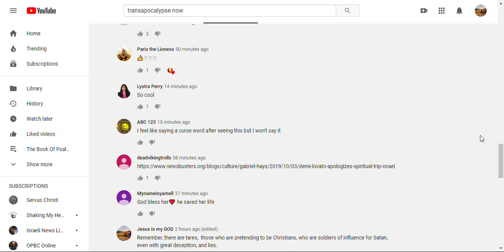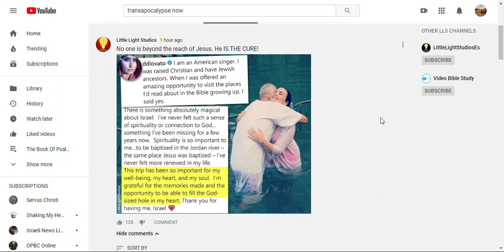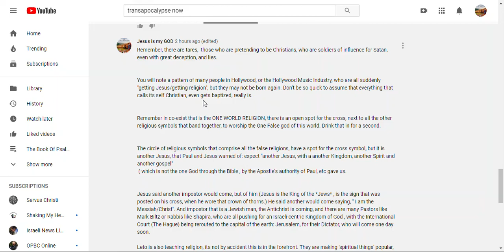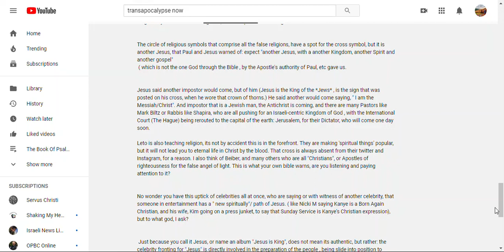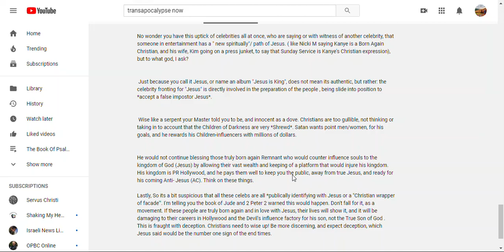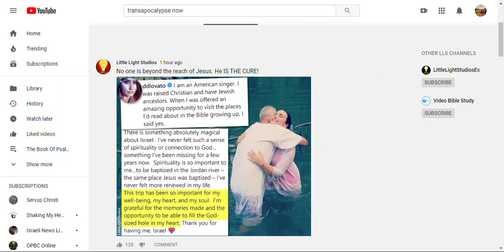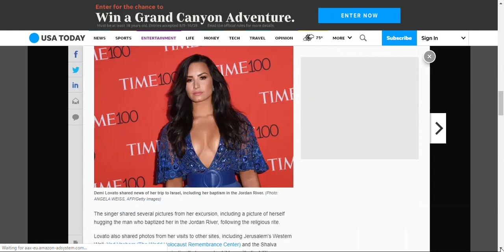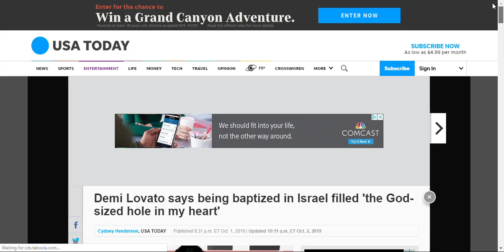Demi Lovato used for Spiritual Israel PR Campaign to Influence the MASSES towards Israel's AC+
READ me
Temporal mankind through the corruptible seed ( man's infected DNA sperm from Adam) is a form of humankind, that has a forever soul, temporary body ( with promise of a resurrection no matter what) & a dead spirit. They want to have a kingdom of god on earth, to become gods, through spiritual experience, unity, oneness, worship of Lucifer/Mother Earth/Kabblah, etc for the purpose of becoming gods, plus the technology. They are already going to fail- hard. These are the products of a first bodily birth into this dying flesh, void of the Spirit, spiritually dead ( hole in the heart, made for eternity, frustrated without God the Spirit on the inside of their temples, slaves to sin and unbelief, until they are reborn in repentance by the blood ( and water, and Spirit of the anointed Last Adam, God.) These children of Adam are on a course for being responsible for their own sins and eventually not just being separated from God for a temp basis, but if they die without the Spirit and refused rebirth by him- Its Permanent Separation. Its damnation, in hell. That is the outcome of all all all all of Adam's children, from the original sperm, passed on , and passed on, and now there is you. You will (male) pass on bad seed too.

The gospel, is the good news, that another Seed, the Lord of Sabbath was left to us, and there fore there is hope, with this INCORRUPTIBLE SEED ( Jesus and the HS are one by they way) He was the sinless lightening rod, so to speak who would draw all men's [ sins] to himself for full payment. Done. Payment made, paid in full, imputed righteousness, and a new covenant, a better one was issued in his blood, and water, and spirit; this was upon his dead body, a heart pierced, water plasma and blood red platelets gushed out , for his bride, for his sons to be transferred into his family. We broke his heart, literally. We saw a spear piece his rib cage, like the first sleeping Adam lay and a wife was provided. So too this Adam lay asleep ( in dead as transition, NOT SOUL SLEEP!) He gets a rib wound and when he "awakes" albeit later on Pentecost 50 days later, from his garden Tomb to the Upper room, Last Adam gets a wife too. ( a bride is a wife who is yet to finish the wedding, but it is coming. That is part of what Feast of Trumpets is about for the wedding and more.)
Galatians is a book in the 3 and 4 and 6th chapter, that go along with other Scriptures like Romans, that tells us that the very special and perfect and incorruptible seed would come, the Seed of the woman ( Messiah of the Virgin birth, Yeshua.) Woman have eggs, not seeds. Seed is Sperm. But Jesus is literally God, from the Father, and from the Holy Spirit, who is the Seed that makes a baby inside Virgin Mary's womb, bypassing Adam's seed. Joseph is NOT this man's father, God Yahweh is. Hence the titles Son of God, literally, and Son of Man ( Adam 2.0) literally. The Jews understood these titles, better than we do today.
So, through the Son of God and Son of Man, he has incorruptible seed that you can only be planted in your temple body through the gospel, to fix the Ichabad. These empty temples that walk about with out a place filler, (Holy Spirit)can get an unwanted guest inside their temple, another Spirit, a demon, when you worship a false god: possession. Those who have a "temple filler" of the HS inside can never be indwelt by an unwanted guest, but that doesn't mean that they can not be harassed and haunted on the outside of their body! ( No wonder God says to avoid: Idolatry, Witchcraft, Sorcery, are very bad news.)

So bad to the Special Seed: The Christ, he is a start of an eternal forever new mankind who will live and last forever and ever with him, in the New Heavens and New Earth, in a Spiritual Body of glory, with Eternal Life, ( Eternal With Christ as marriage forever) to explore all of life and reality together. This is the second birth, from seed ( Justification), to growth and learning/ repenting           ( Sanctification) ( which the New Jerusalem is pregnant with this eternal mankind from this seed ( Jesus) that will one day soon, be born with new flesh like Messiah, who could appear/disappear and go through walls and stuff, at will, which is (Glorification) Gal 4: 26- 27 speaks of this, plus Romans 8, Isaiah 66: 7-9 and chapter 54 all speak of this. Its what is happening in Rev 12: 5. Its the birth of the One New Mankind in Christ. So, that comes from the family tree (Olive tree of Jesus who heals) as the start of the one new mankind, and why he says if you want to participate in that righteous nation or Kingdom, you Must be born again. John 3. This is what he is talking about.

Thus, all of mankind is split into two groups, from two seeds, for two mankind, and Demi is still in her original humanity, lacking rebirth, but dipped in H20, in Israel. Israel in unbelief is still in bondage, Gal 4 says. Only trust in the gospel of Jesus, the better seed, better start, the New Mankind start, who is God.